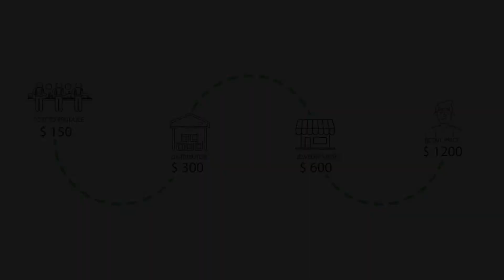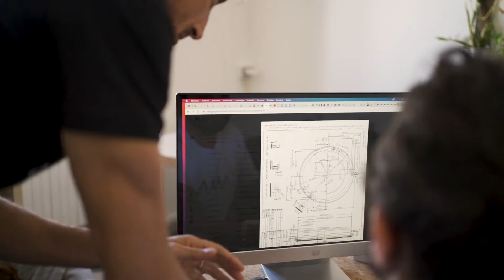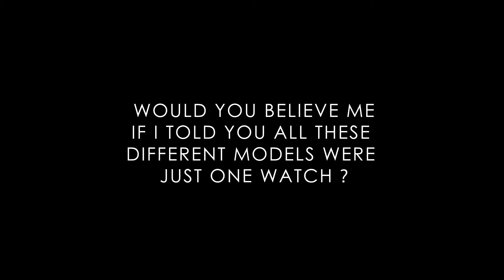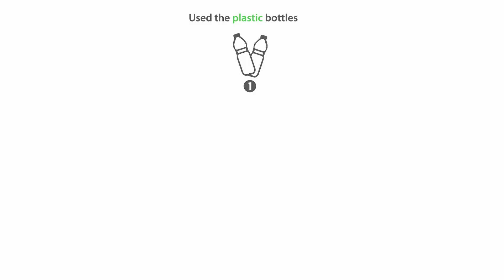Best of Kickstarter 💡 Kama Luxe Italian Wristwatches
The most versatile Italian watch we've ever seen!